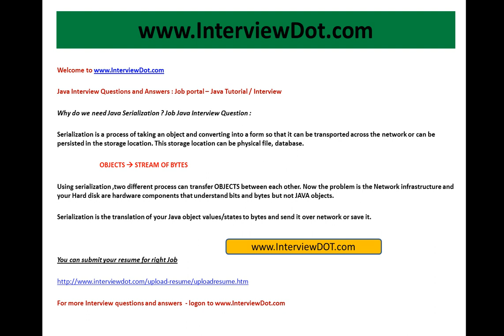why do we need java serialization job java interview question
Java Interview Questions and Answers : Job portal -- Java Tutorial / Interview

Serialization is a process of taking an object and converting into a form so that it can be transported across the network or can be persisted in the storage location. This storage location can be physical file, database.

 OBJECTS ? STREAM OF BYTES

Using serialization ,two different process can transfer OBJECTS between each other. Now the problem is the Network infrastructure and your Hard disk are hardware components that understand bits and bytes but not JAVA objects.

Serialization is the translation of your Java object values/states to bytes and send it over network or save it.